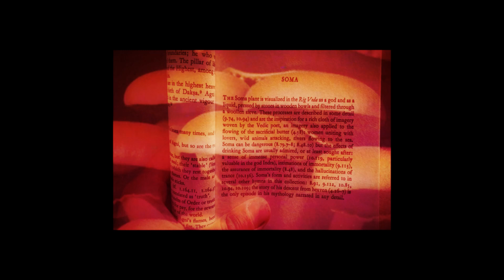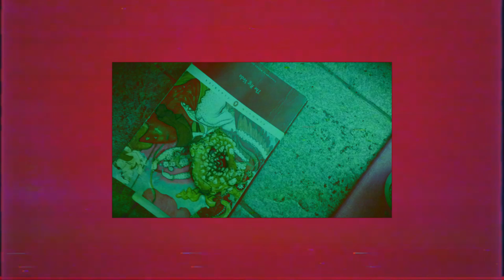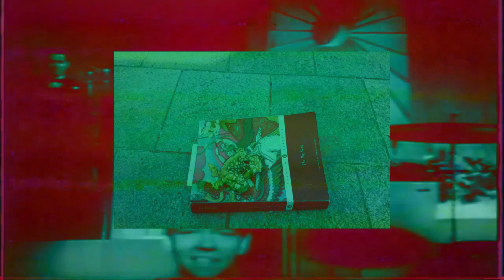Lazzee The Cynic - Adamo Song (prod. Lazzee & Sleezee)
Full Album: Muted Bestiality // Macchina Bestia